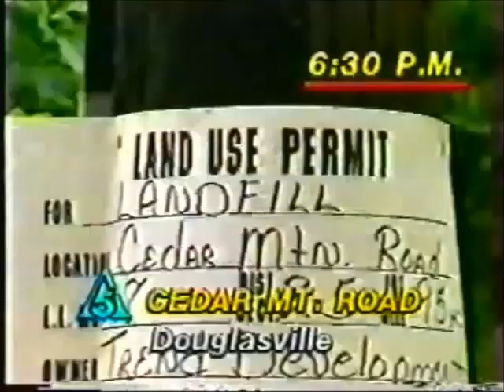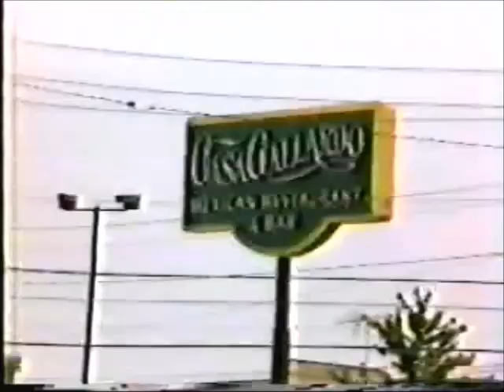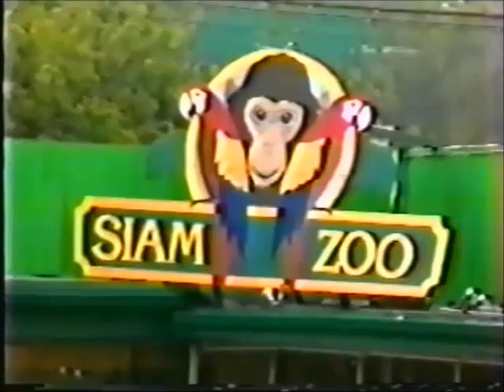WAGA Eyewitness News Update at 11:00 (Part), 6/7/1983